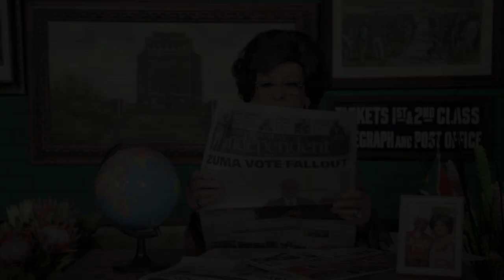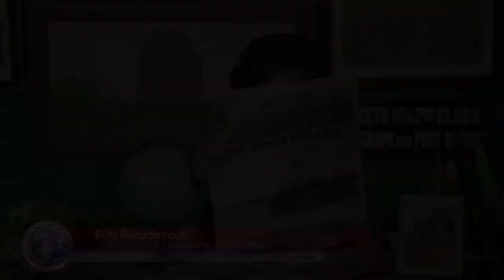Evita's Free Speech Ep103 - 13 Aug: Evita at the end of the world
ANC cadre Evita Bezuidenhout tries to expose fake news and highlight alternative facts with a weekly episode of EVITA’S FREE SPEECH

Any resemblance to the truth is purely coincidental, except for all references to politicians and/or celebrities, in which case they are based on real people, but still based almost entirely in fiction.

This content is intended for a mature, sophisticated, and discerning audience.